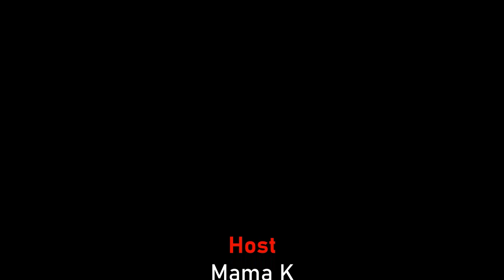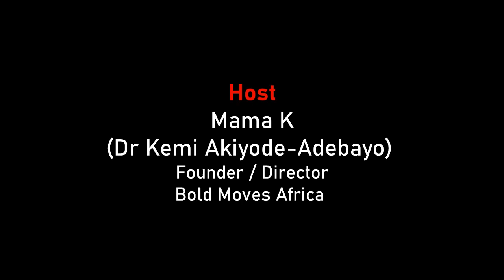Impact Africa Online TalkShow S4 Episode 56 Title: "Urban Food Fair" Guests :Candice Megan Mc Dowell